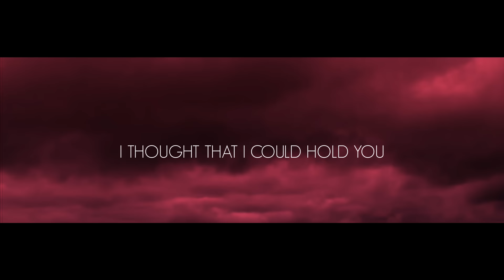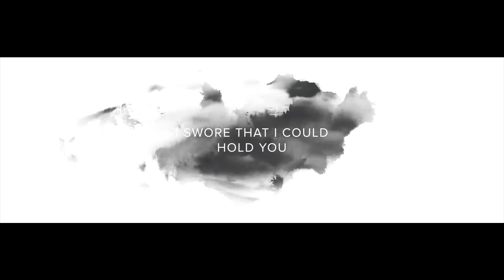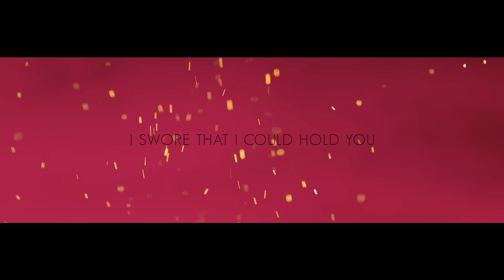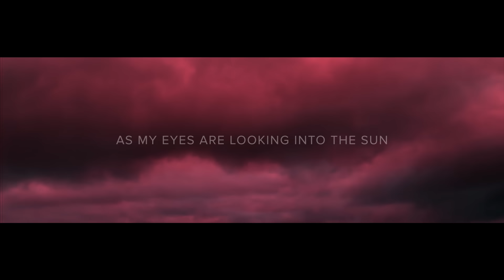SVRCINA - Steady (Official Lyric Video)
Dear heavens. This song is so special for me, and I'm so thrilled to share it with you! Here is the official lyric video for "Steady"! HUGE thanks to Sean Hagwell and his team for this gorgeous visual! Hope you enjoy!
Huge Love!

Steady  -
Written By: Molly Svrcina / Gaby Feldman / Blinkie / Dan Diggas